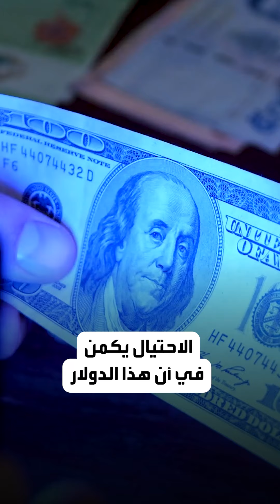بسعرٍ مغرٍ دولار مجمّد للبيع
ما هو الدولار المجمد وهل هو قانوني؟